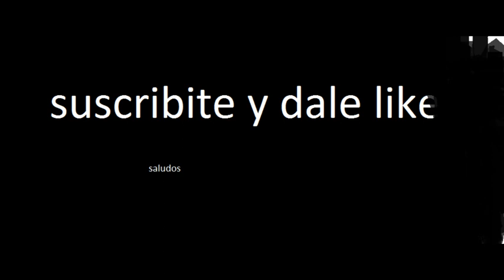MUSICA SIN COPYRIGHT _unstoppable